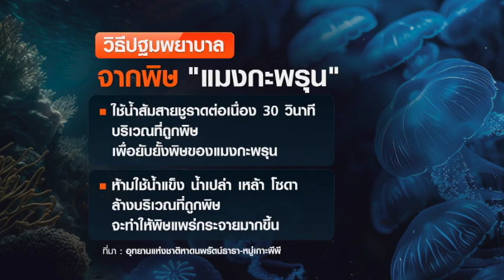หน้าฝน เล่นน้ำทะเลระวังเจอแมงกะพรุนมีพิษ อันตรายถึงแก่ชีวิตเลยนะคะ